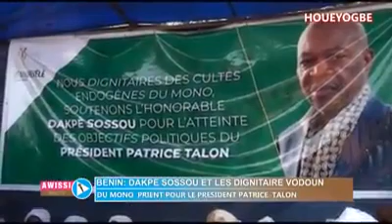L'honorable DAKPE_SOSSOU reçoit le soutien des dignitaires des cultes endogènes du Mono.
L'honorable DAKPE_SOSSOU reçoit le soutien des dignitaires des cultes endogènes du Mono, pour l'atteinte des objectifs politiques du président PATRICE TALON. Ils ont tenu dans la matinée de ce mercredi 13 novembre une séance de prière a l'endroit du chef de l'État et de son gouvernement en présence de l'élu de la 18è circonscription électorale.Les détails avec Hospice_YEVIMI et Angelos_AZAGBA pour